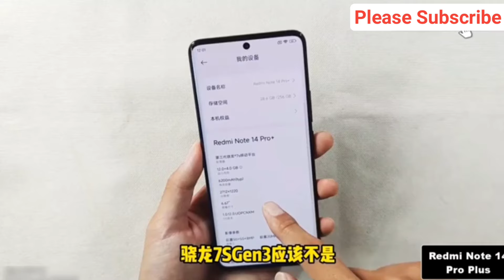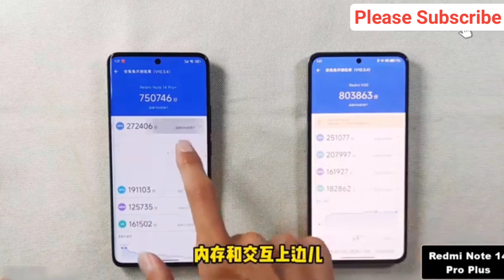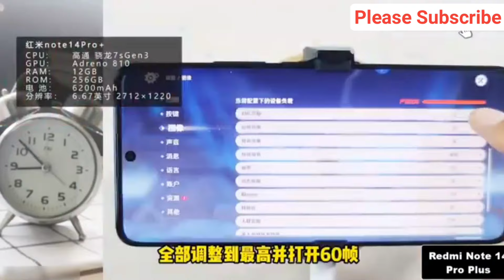Redmi Note 14 Pro + Unboxing, Battery Test, Genshin Impact Gaming Test, TechAariz?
My favorite Gadgets:
1. Digital SLR Camera
2. DIGITEK Tripod
3. BOYA by-MM1 Microphone Mini